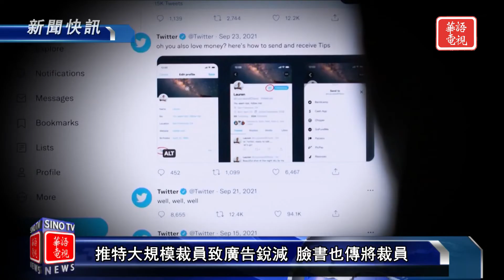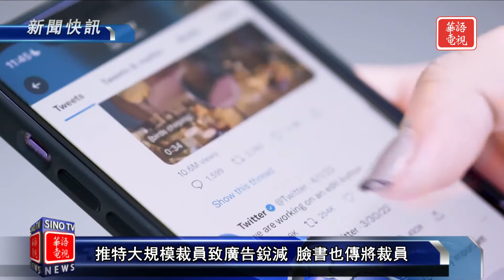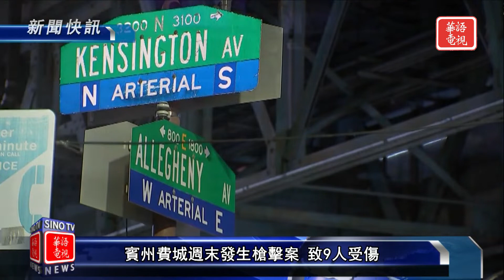推特大規模裁員致廣告銳減 臉書也將跟進裁員｜第27屆聯合國氣候大會開幕 氣候變遷加速｜新聞快訊 11/07/22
推特大規模裁員致廣告銳減 臉書也將跟進裁員
第27屆聯合國氣候大會開幕 氣候變遷加速
費城發生槍擊案 致9人受傷
澤連斯基表示俄或準備再襲擊烏克蘭 赫松州大停電